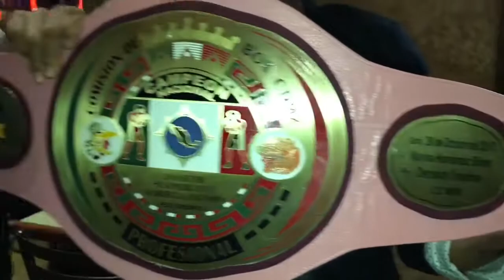Defenderé mi cinturón de campeona nacional y buscaré un Campeonato Mundial: Jasseth Noriega